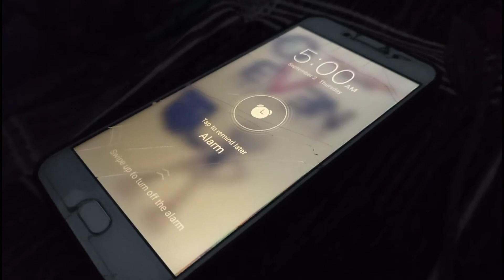Namaz Kayam Karen | Namaz special video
Namaz Kayam Karen